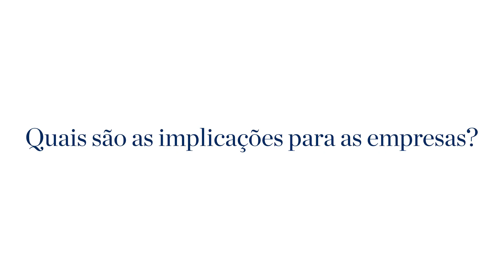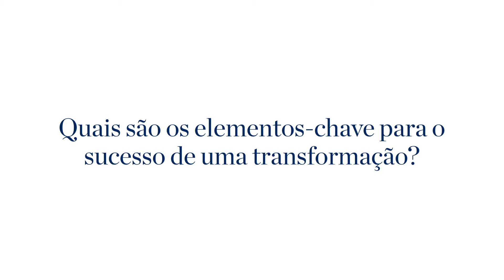McKinsey Insights | Operations 4.0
Within a scenario of leveraging the use of robotics on line production, we are leaving the forth industrial revolution, what can fuel the next 20 percent productivity rise.

On this video, Yogesh Malik, Senior Partner at McKinsey in Washington, share our latest insights on the topic.